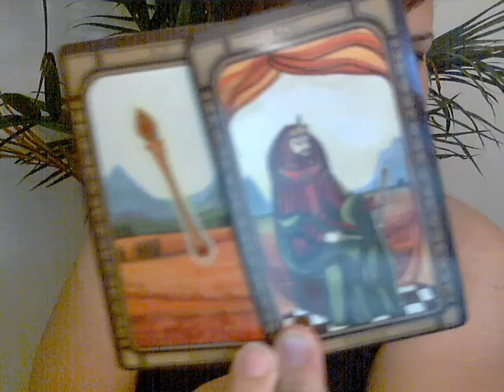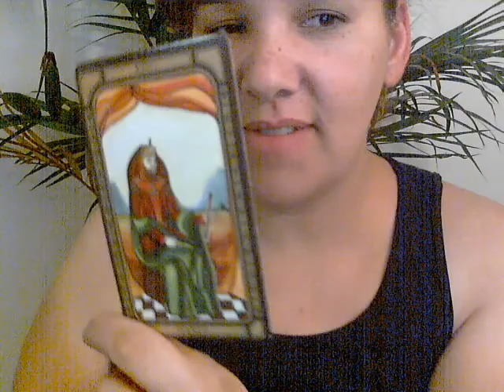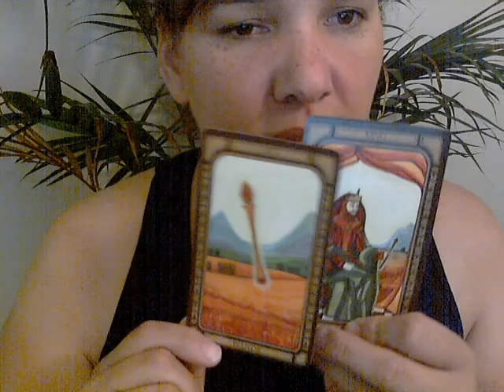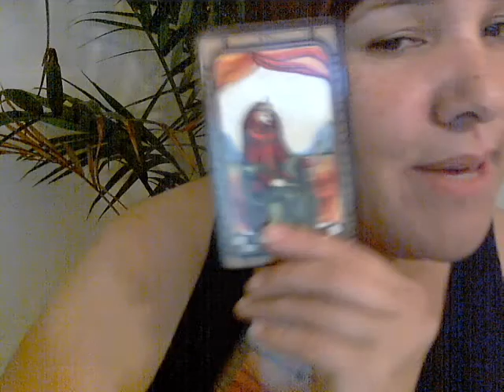Me Singing Bjork Joga, Tarot Reading and More (My Saturday)